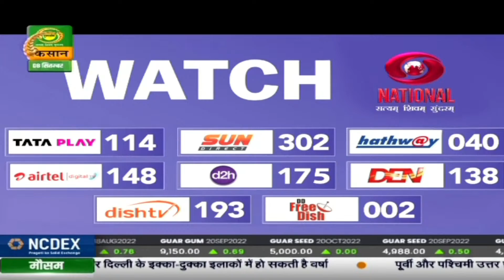मंडी खबर : चने की उपपज मैं बढ़त अनुमानित